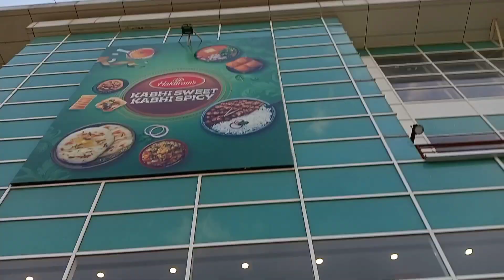Chennai Haar Gyi 😓😥 || Vlog-11 ...